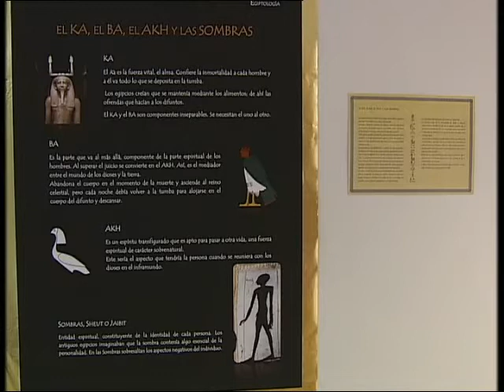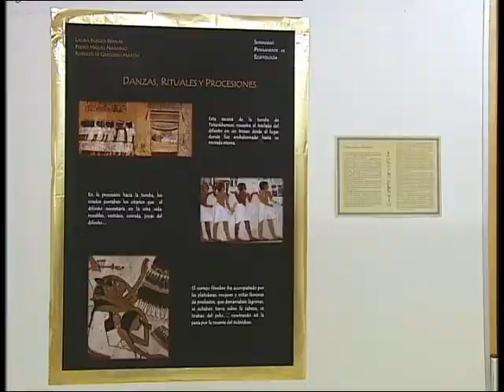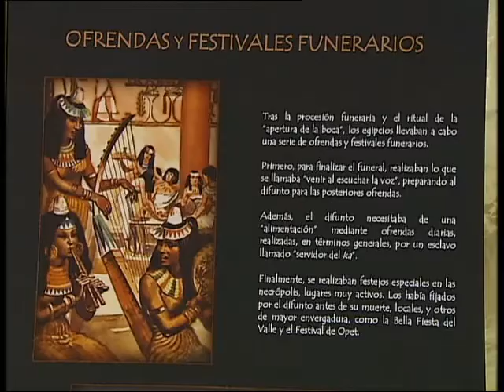EXPOSICIÓN ANTIGUO EGIPTO